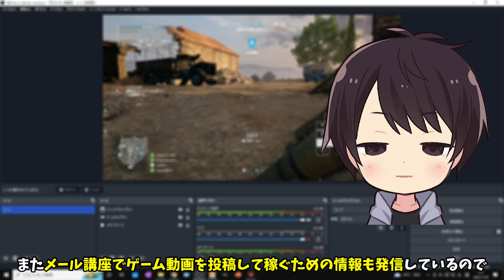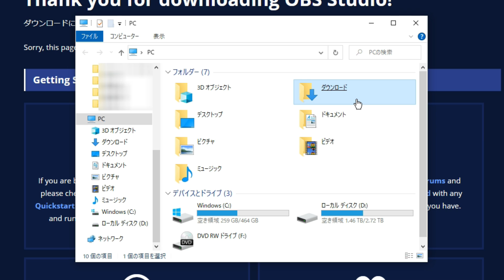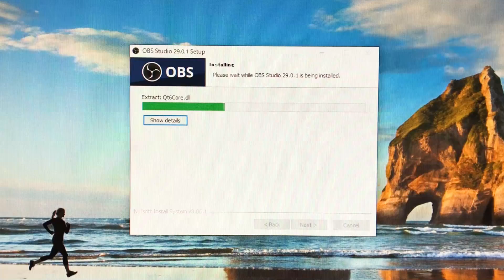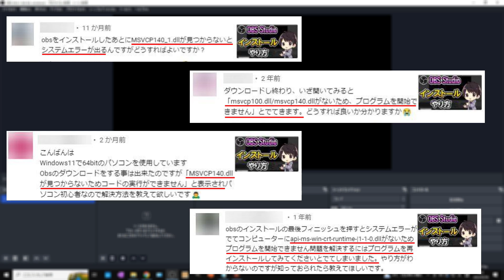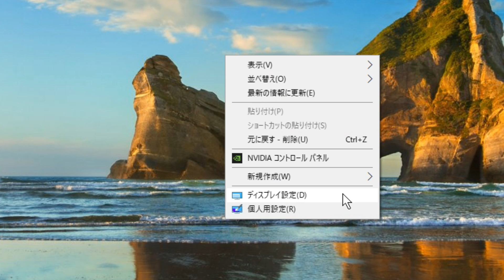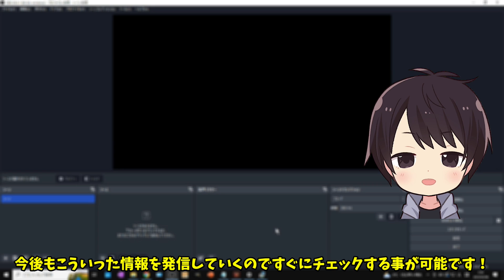【2023年最新】OBS Studioのダウンロード＆インストール方法を徹底解説！できない時の対処法も！【Windows】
この動画はPCで無料で利用できるキャプチャーソフト「OBS Studio」のダウンロード方法とインストールのやり方がわからない・できない人向けに手順を解説した動画です。

録画（撮影）や配信（生配信・生放送・ライブ）をする時におすすめのソフトなので、これからYouTubeでゲーム実況などやりたい人におすすめです。

自分はWindows10を使用しているのでWindowsでのやり方を解説していますが、OBSはMac・Linuxにも対応しています。

一部の画面の仕様が違うと思いますが、大まかなやり方は参考になると思うのでチェックしてみて下さい。

この動画で紹介している各リンク

✅Visual Studio 2015 の Visual C++ 再頒布可能パッケージ

【動画目次】
00:00 挨拶＆動画内容の説明
00:37 OBS Studioのダウンロード＆インストール方法
02:55 インストール後にエラーが出る場合の対処法
05:29 動画まとめ

他の人の動画で関連する動画

🔹[2018年]生放送を始めよう！Obs Studioのインストール方法、おすすめの設定、使い方紹介！